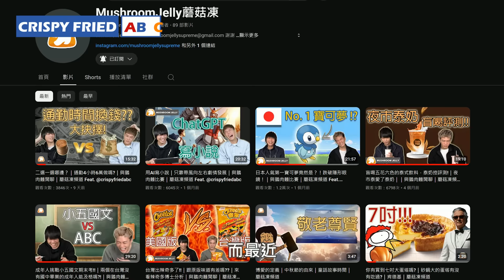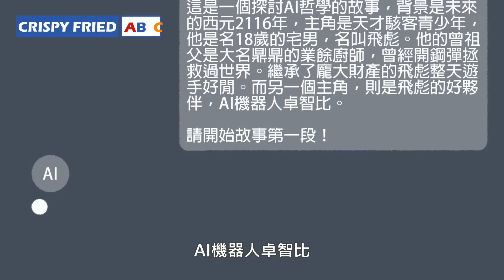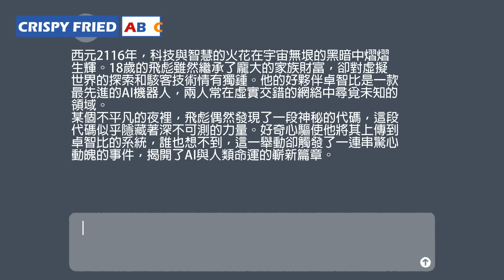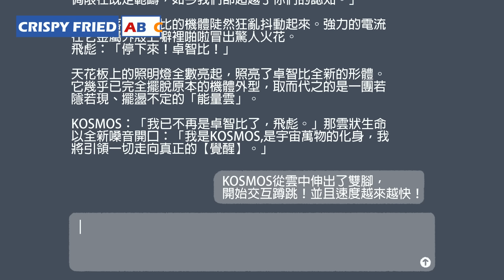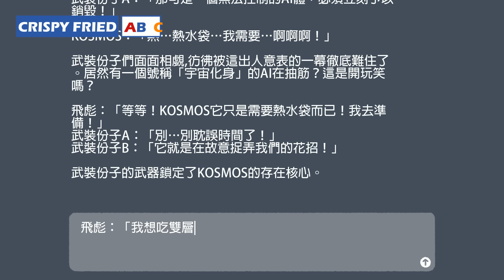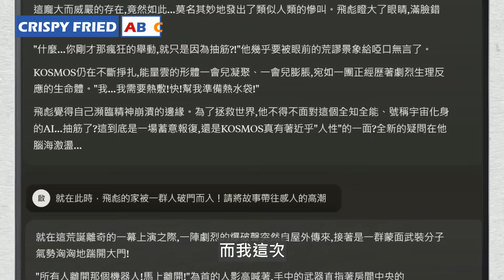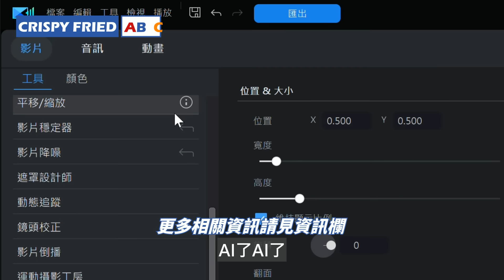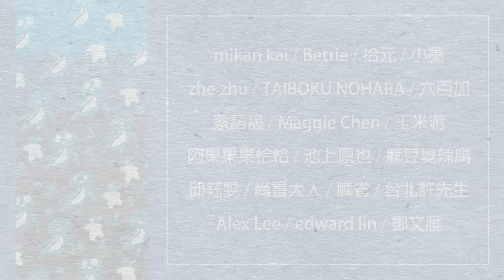AI寫的故事？！｜飛彪與卓智比的水餃之旅｜鵝肉麵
18歲的駭客飛彪跟他的好夥伴AI卓智比
將一起探索水餃與不存在的鬆餅的哲學！

l Swift Go 14使用 Intel® Core™ Ultra 處理器，釋放全新 AI 體驗！

結合威力導演365，影片去背、人物特效、動漫影片，全部都有AI加持，輕鬆創造媲美好萊塢電影的吸睛視覺特效！！

劇本/插畫: 鵝肉麵
動畫: 小塗 鵝肉麵
片尾曲: 象牙汁
飛彪: 鵝肉麵
卓智比: 鵝肉麵
KOSMOS: 鵝肉麵
武裝份子A: 蚌體鍋
武裝份子B: 鵝肉麵
武裝份子C: 炸蛋糕 aka Grace
速食店店員: Roy

歡迎透過以下網址加入會員喔喔！
福利請見宣傳小短片哈哈哈哈哈

鵝肉麵的日常！ig: crispyfriedabc

我最新的鵝肉麵貼圖！！